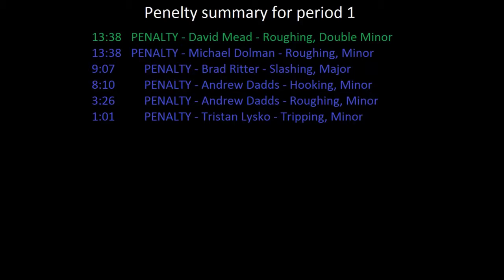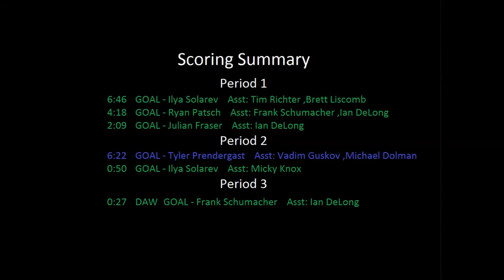Danbury Whalers against Berkshire Battalions 12/13/2014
This video high lights most of the Danbury Whalers shots, goals, and fights.

End score was Whalers 5, Berkshire 1

All money earned will be spent for the Danbury Whaler or the FHL